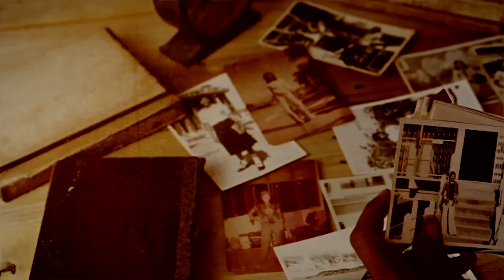Keeno feat. Pat Fulgoni - As One (OFFICIAL MUSIC VIDEO)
Released 30th June. Pre-order from iTunes now to get "As One" instantly!

Named in Knowledge Magazine's top 20 producers to watch out for in 2013 and with support from the likes of S.P.Y, Camo & Krooked, BCee and more; Keeno is Med School's newest kid on the block and is making waves in the scene.

Med School are proud to present his debut album 'Life Cycle'. 14 tracks demonstrating his ability to add orchestral and cinematic elements to Drum+Bass while retaining a strong dance floor impact.

Video directed & edited by:

Clarke Noone at Listentoyoureyes!